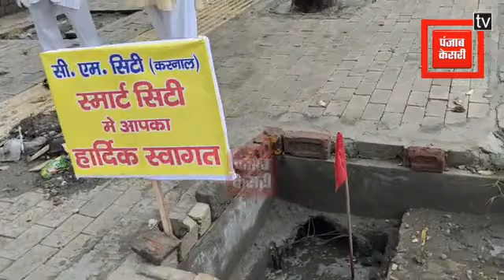बड़े हादसे को न्योता दे रहे खुले हुए खड्डों